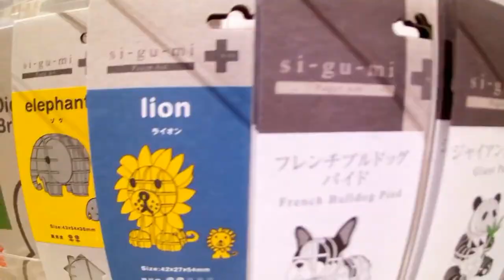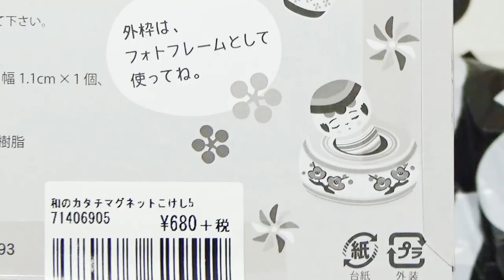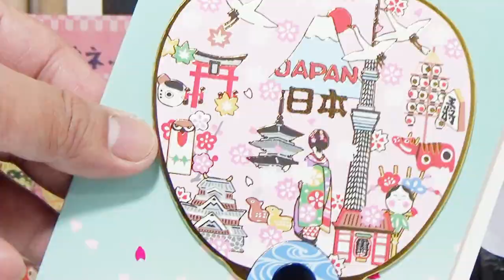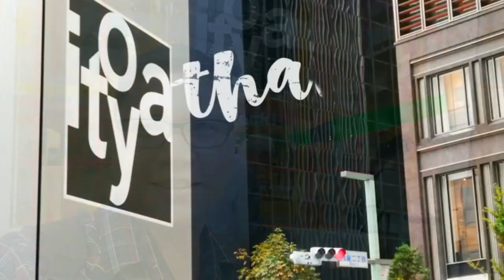My Art Supply Haul: ITOYA Art Supply Store in Tokyo, Ginza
Watch this Mini Haul with items I got from ITOYA in Tokyo, Ginza. ITOYA is one of the biggest arts and crafts store in Japan with several floors.

Let's go to ITOYA and let me show you the stuff they have there.

Thanks!